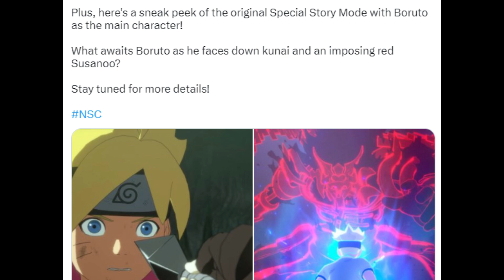Sasuke SKATING?! +NEW BARYON MODE NARUTO - Official Gameplay of Naruto X Boruto Connections is HERE!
Had to get this one out after seeing how dope the gameplay looked. Gonna check comments soon! Thanks again for the support.